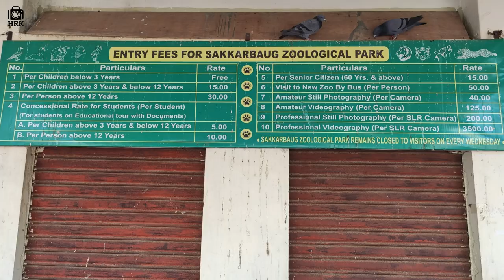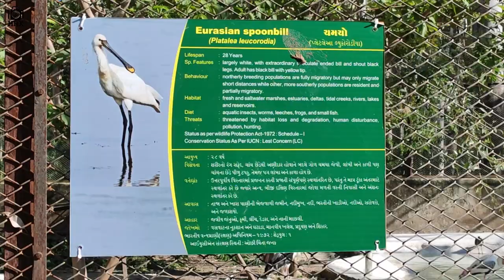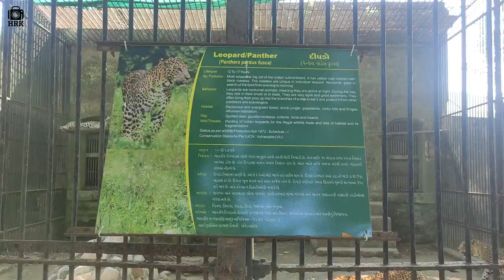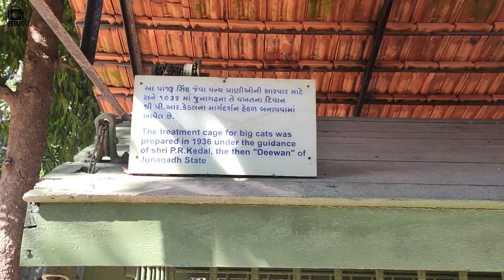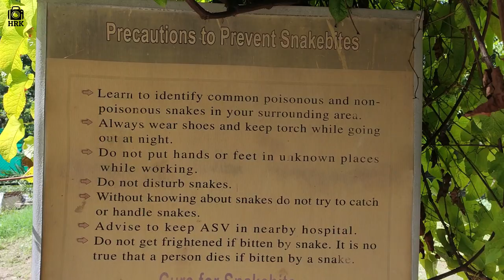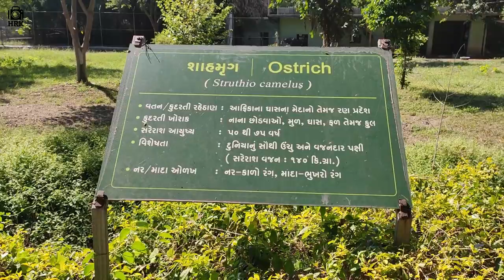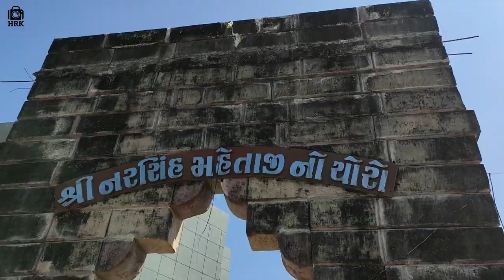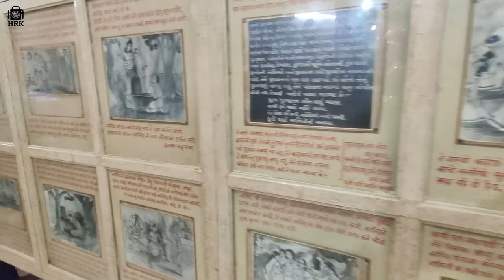Junagadh City Tourist Places | Sakkarbaug Zoo Junagadh | Narsinh Mehta no Choro by Hardikkumar-HRK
Hello Everyone. 👋🏻
I am Your Loving Hardikkkumar-HRK

In this Video I am Sharing some Information about Famouse Tourist places in Junagadh City. Like Sakkarbaug Zoo, Narsinh Mehta no Choro, Sardar Patel Gate, Utasav Restaurant and more.

Don't Forget to Press LIKE👍🏻 Button
For Better Experience Must Watch Video in 480p or Higher Resolution.

Make My Trip Refer Code = Make1acfiy

Created By